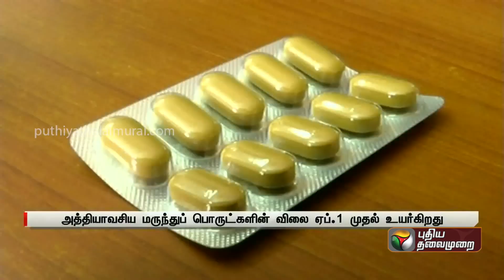அத்தியாவசிய மருந்துப் பொருட்களின் விலை ஏப்.1 முதல் உயர்கிறது | Tablet | Medicines | PTT